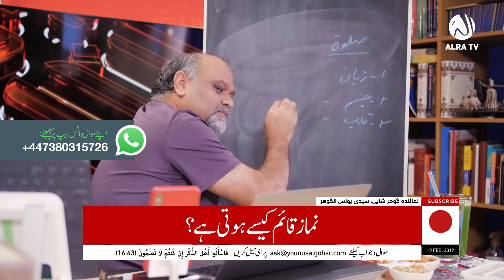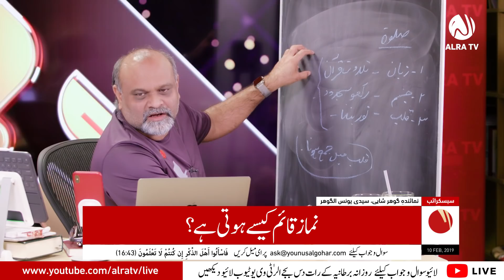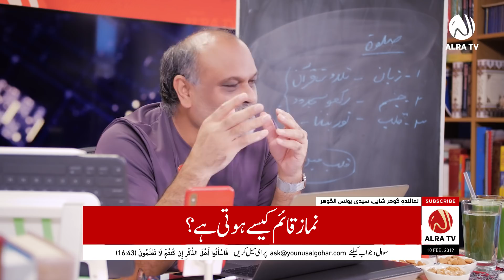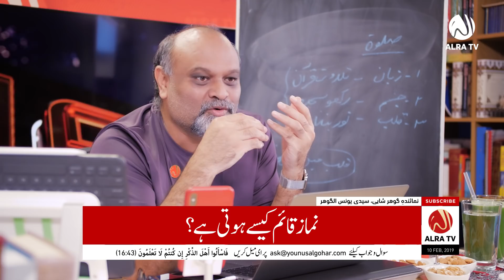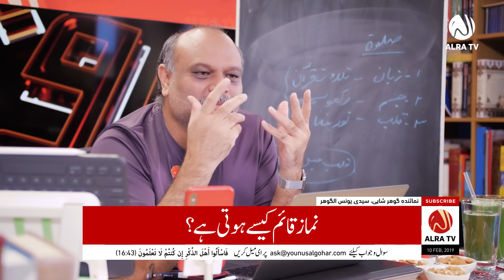Namaz Qayam Kesay Hoti Hai? | Younus AlGohar | ALRA TV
Sayyidi Younus AlGohar answers a viewer's question about how Salat is established. He also explains what God meant when he said that he was a Mussali.

Summary:

- Three things are necessary for the establishment of the Salat: the declaration by the tongue, the act by the body and the affirmation by the heart. The declaration by the tongue negates disbelief. The body performs the act which negates Fisq. The heart affirms it which negates hypocrisy. The tongue recites the Koran, the body bows and prostrates and the Spiritual Heart generates divine energy.  When the divine energy (which relates to God's attributes) resulting from these three things collectively is stored in the Spiritual Heart, this is the establishment of Salat.

- When a common person performs Salat, he is just like a laptop that only works when plugged into the charger. As soon as you unplug the charger, the laptop shuts off. As long as you were in the mosque, you appeared to be a Devout Believer. As soon as you left the mosque, you reverted to being a hypocrite.  When the gates of the heart are open and the heart is engaged in the invocation, the divine energy from the Salat will be stored in the heart for a short period. After a brief time, the Spiritual Heart will send that divine energy towards God.

- If you are just a Devout Believer, then the divine energy from the Salat that is stored in your heart will be sent by your heart towards God. If you are a Mohqin, you will not send the divine energy of the Salat towards God. Rather the voice of the heart will be made more prominent and that voice will reach the next Empyrean of God.

- There are 7 Thrones of God, not just one. The voice of your heart would reach the corresponding Throne of God depending on how many sub-spirits of your heart have come out. The quality of your Salat depends on the rank of your heart and where your heart can obtain access to. Some people's Salat, like Moula Ali, would reach God directly. That is why Moula Ali heard God's reply while he performed Salat. If your Salat reaches a Throne of God, it is accepted by God and the culmination for you as a Devout Believer, however, it will not convert to the Salat of Rapturous Love. Your Salat becomes the Salat of Rapturous Love only when it collides with God - who is Rapturous Love itself. There are 100 different types of the Salat of Rapturous Love; the type of Salat Bulleh Shah performed was the lowest grade of the Salat of Rapturous Love.

- There is also another type of Salat in which one doesn't even perform Salat. Just as God said, 'Make mention of me and I will make mention of you,' similarly, God said, 'Become my Mussali and I shall become your Mussali.' This statement was for some special personalities. They reached a station where they pleased the Lord in such a way that when they perform Salat, it is not them performing it; it is the Lord who performs it. God's way of performing Salat is not by bowing or prostrating - he simply picks up their hearts and souls and kisses them. This is passive Salat which is accepted only when God performs it. When we recite Durood for Prophet Mohammad (PBUH), we don't actually send benedictions upon him ourselves; rather, we ask God to do so on our behalf because we don't know how to do it. Only God can perform it because it is done in the Realm of Divine Oneness, which no human being can enter. This Salat was for Prophet Mohammad (PBUH), Abraham and Imam Mehdi.